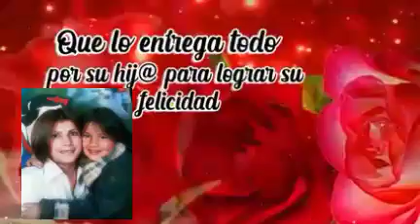Para Elizabeth Tovar escarraga de su hija Karen Lizeth mc-khallhyxtyrr Tovar